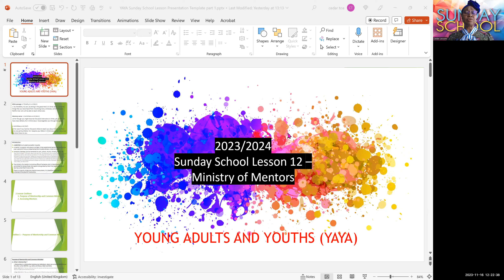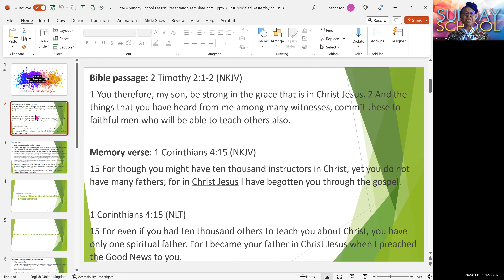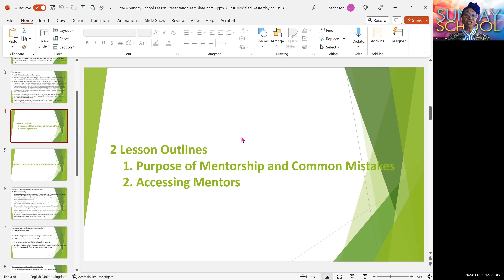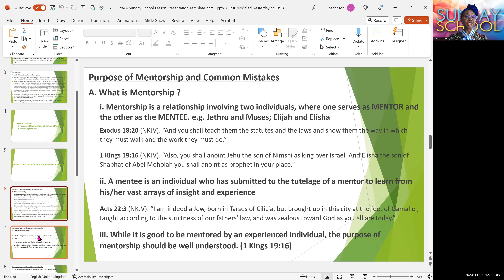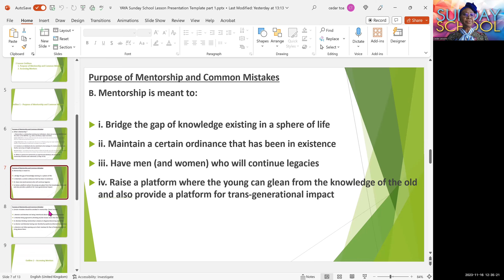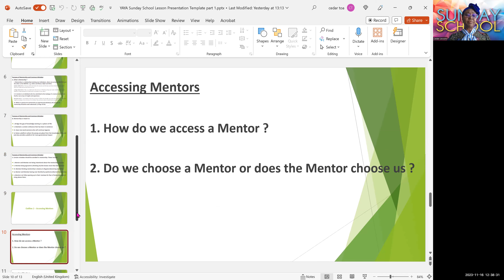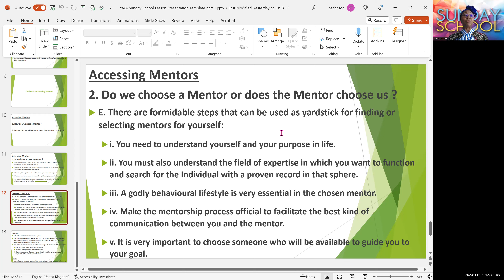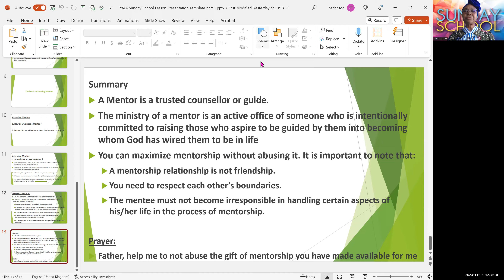YAYA Sunday School Lesson 12 - Ministry of Mentors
Sunday School Lesson of The Redeemed Christian Church of God (RCCG)